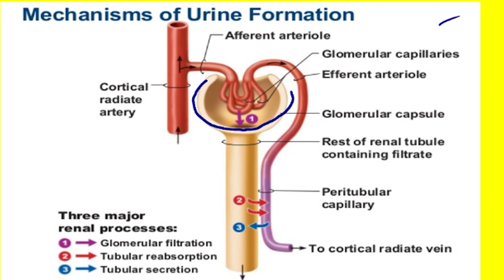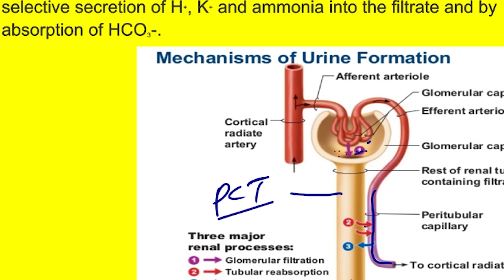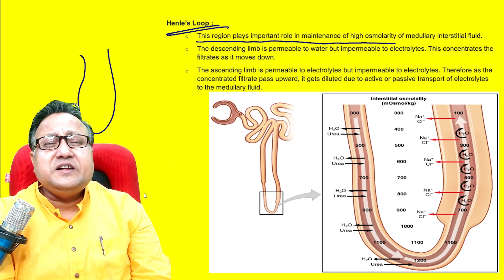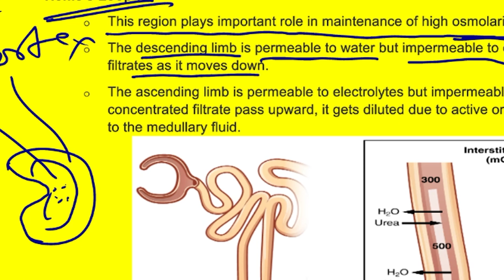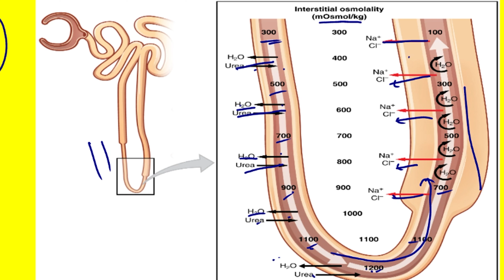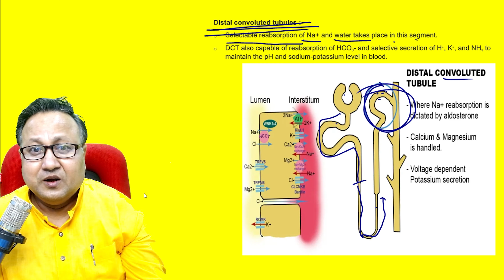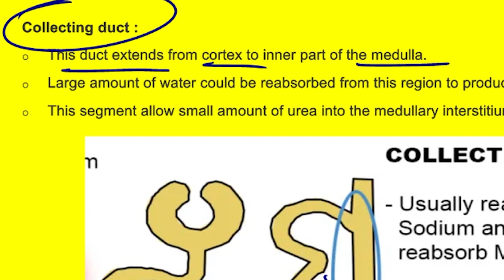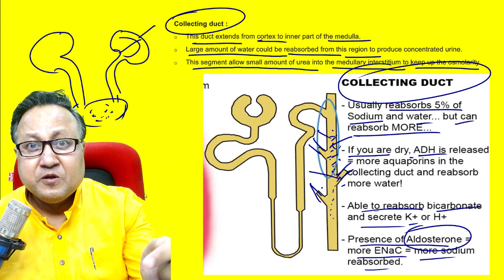Function Of Renal Tubule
Vital Biology Online Class \ Vital biology Centre